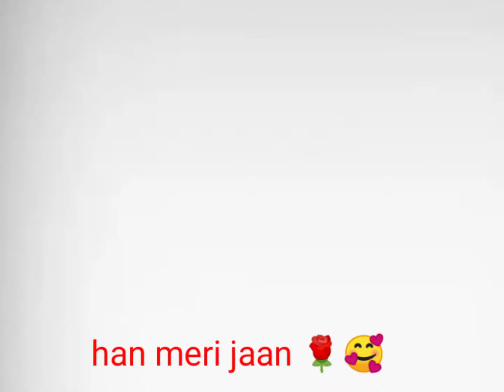Sameer star ki aaj se ek Sher bol raha hun Bhai main pura 🥰🌹🙏🙏🙏🤟🤟🤟🤟🤟